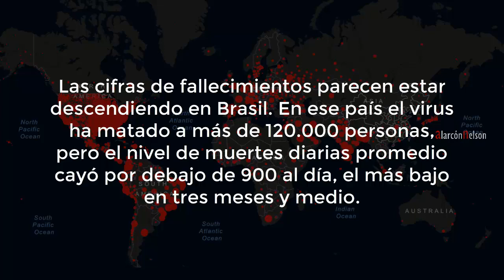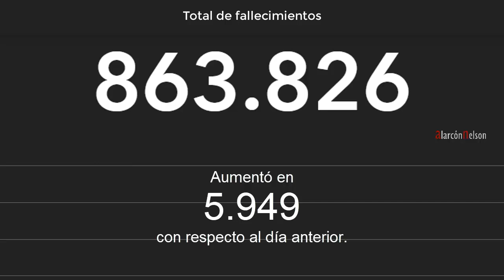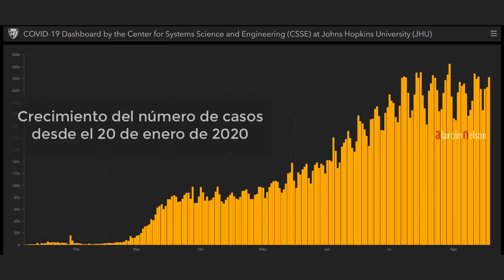Estados Unidos empezaría a vacunar en Noviembre ☣ PANDEMIA 2019-nCoV ☣ COVID-19 ☣ Septiembre 3 2020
Así va el crecimiento de la PANDEMIA Coronavirus COVID-19. En este video revisamos las cifras más recientes del avance de la Pandemia Coronavirus COViD19 (2019-nCoV) - actualizado al 3 de Septiembre de 2020.

A diario presentamos la actualización con las cifras mundiales del crecimiento de casos de Coronavirus, basado en el reporte de Johns Hopkins CSSE.

NOTICIAS:
- Estados Unidos se prepara para empezar a distribuir una vacuna a partir de noviembre.
- En Asia los fallecimientos causados por la COVId-19 ya suman más de 100 mil.
- GlaxoSmithKline y Sanofi comenzarán a probar, por primera vez en humanos, su vacuna
- Las cifras de fallecimientos parecen estar descendiendo en Brasil.
- América es el continente donde más personal de salud se ha contagiado del virus-
- En Nepal se registraron disturbios luego de que la policía interviniera en un festival religioso-

No olvides: LaCulpaEsDeChina país de origen del virus y desde donde se expandió a todo el planeta.

alarconnelson by Nelson Alarcón